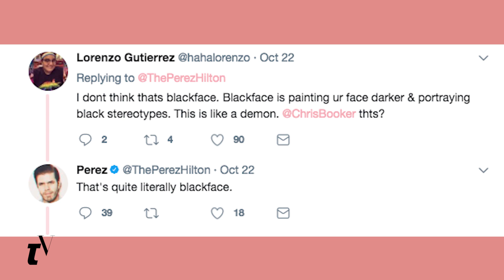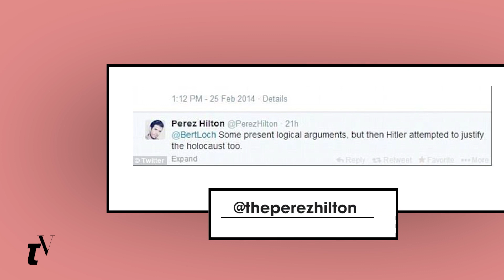Lili Reinhart Doesn't Have To Apologize For Blackface Tweet | The Teen Vogue Take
Lili tweeted a picture of a demon, but the internet thought it was a black person. Sorry internet, but you're wrong.